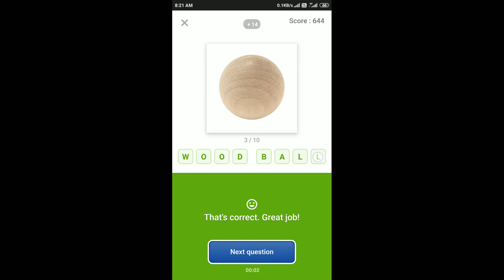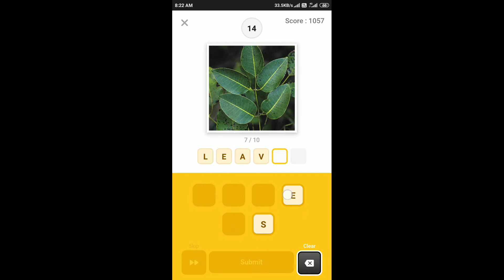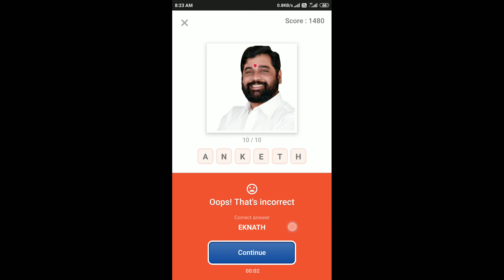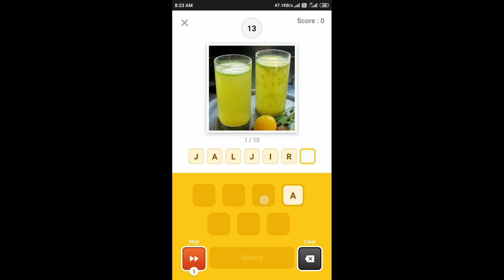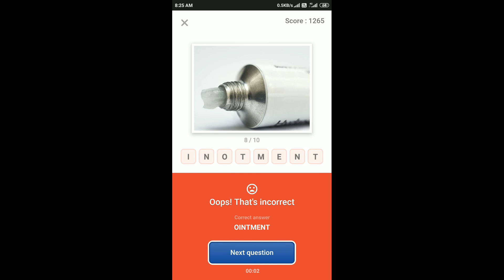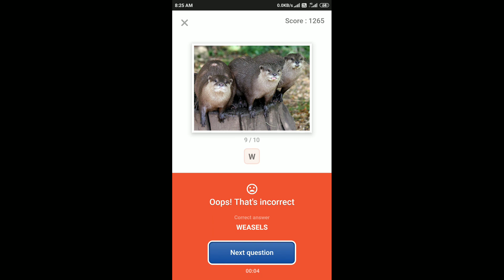Guess What Quiz Answers Today 27 Dec 2019 | Flipkart Game Zone Part 2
Chance To Win Fossil Leather Analog Watch & Oppo A5 At Just ₹1